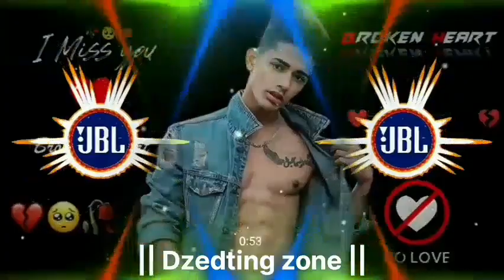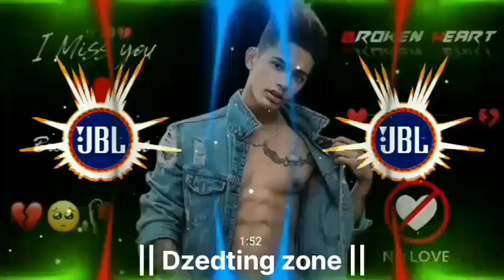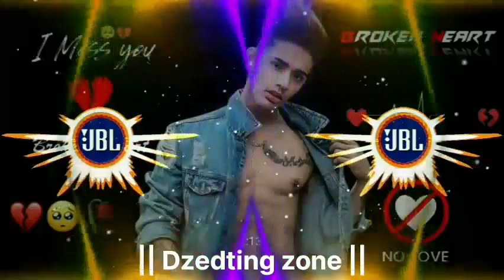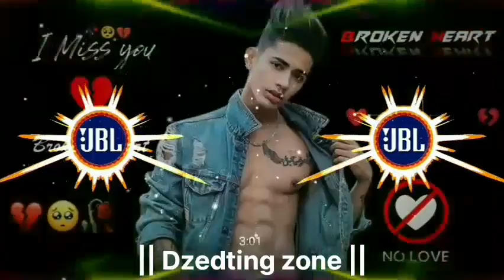Kushi Jab Bhi Teri 🔥❣️ 𝐑𝐞𝐦𝐢𝐱 𝐒𝐨𝐧𝐠 "♨️ 𝐃𝐚𝐧𝐢𝐬𝐡 𝐙𝐞𝐡𝐞𝐧 ⚡ 𝐓𝐢𝐤 𝐓𝐨𝐤 𝐅𝐚𝐦𝐨𝐮𝐬 𝐒𝐨𝐧𝐠 "😭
* gryais*
This is only entertainment purpose
Creativity Of Tha Artist Involved.
The original Copyright's is (are) solely owend by the
CompaniesOriginal- ArtistsRecord-Labels. All the contacts
are intended to Showcase the creativity of th

KEYWORDS dj song, dj, song, dj remix song, hindi song, dị
song 2021, hindi song dị, sad song dị, asr dj remixnew dj
song, dj remix, hindi dj song, new song dj, dj songs, dj gana,
song dj, dj hindi song, new song, new song 2021 dj, sad
song, dj song hindi, punjabi song dị, dị sad song, new song dj
remix, dj dj, asr song remix, dj new song, new dj song 2021,
hindi song dị remix, song dj remix, hindi gana dj, new hindi
song dị, punjabi song, asr dj remixdj remix song 2021, new
song 2021 dị remix, dj song dị song, punjabi dị song, asr dj
remix song, asr dj mix,e Artist
Allowance is made for fair us.